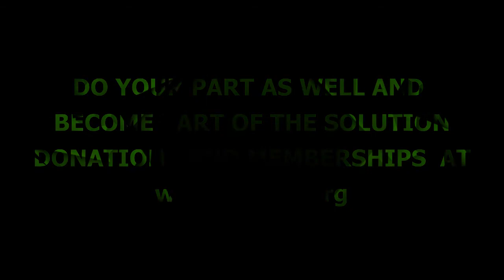CWT TV HUMAN SOLUTION INTERNATIONAL VIDEO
THE HUMAN SOLUTION INTERNATIONAL
WHY AM I PART OF THE SOLUTION?